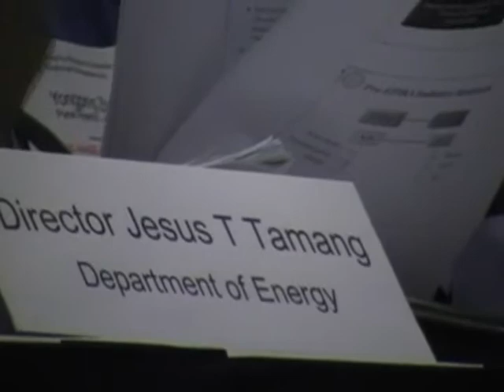Averting Power Shortage: Alternative Solution-Part 2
Presented by Center for Philippine Futuristics. Asian Institute of Management Conference Center, Makati, Philippines.